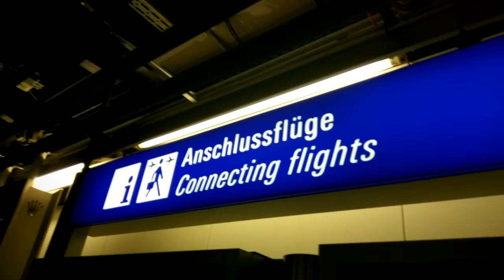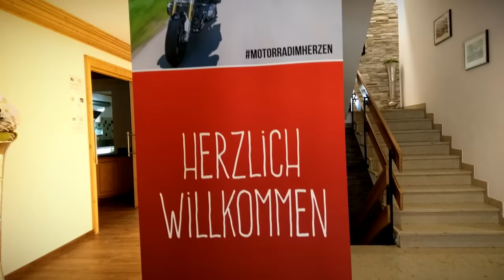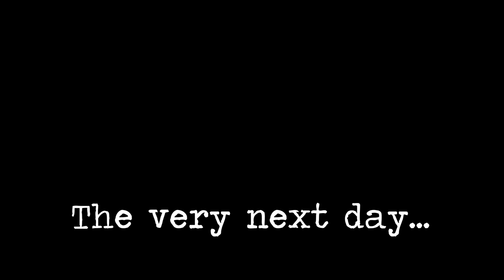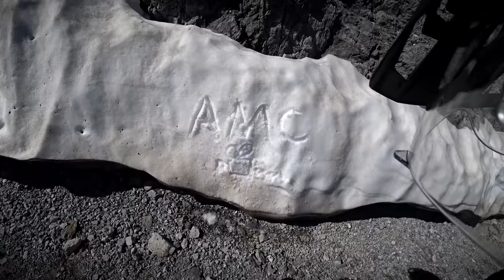Stelvio Pass with Louis Motorrad, MoHo & Edelweiss Bike hire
In June of 2018 I was invited by motorcycling accessories GIANT, Louis Motorrad, to spend the day smashing around in South Tyrol on a fleet of BMWs and Ducatis. Here is the result of this amazing experience!

[[ NEW AMC STICKERS! ]]

(includes channel theme tune: 'Happiness')
My Gear:

Sony X3000 Action Camera
Sony X1000vr Action Camera
Sony AS200vr Action camera
Smartphone Gimbal
RAM Mount
RAM Clamp
SW-Motech 'City' Tank Bag
SW-Motech 'Blaze' Panniers
3M Dual Lock
Wera Tool-Check Plus ratchet set
Dremel Gas Soldering Iron
Gear Gremlin Cable repair Kit
Say hi on Twitter: @Andymancam
AND  Instagram:  @Andymancam
I am a participant in the in the Amazon EU Associates Programme & Amazon Services LLC Associates, an affiliate advertising programme designed to provide a means for sites to earn advertising fees by advertising and linking to Amazon.co.uk & Amazon.com